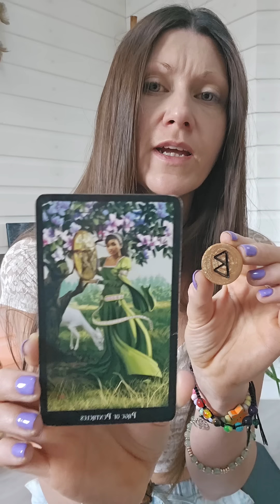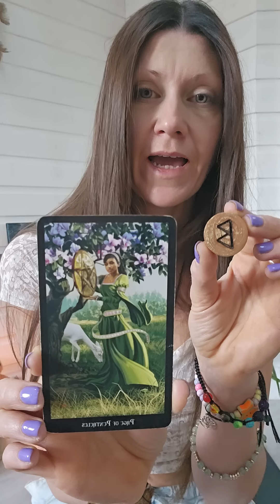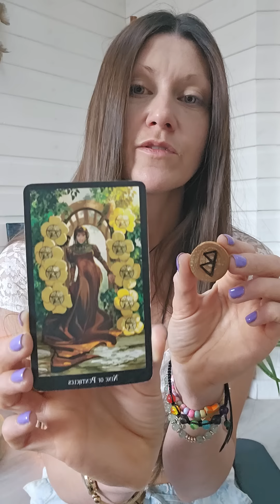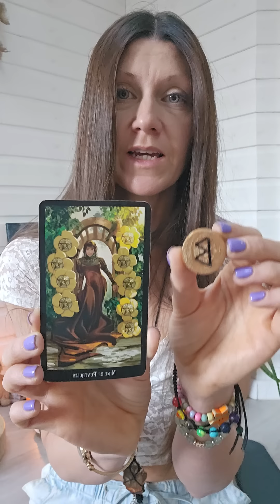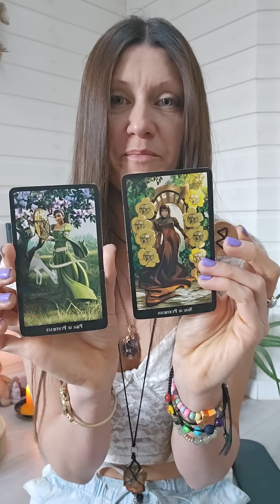page of Pentacles, nine of pentacles & Berkano